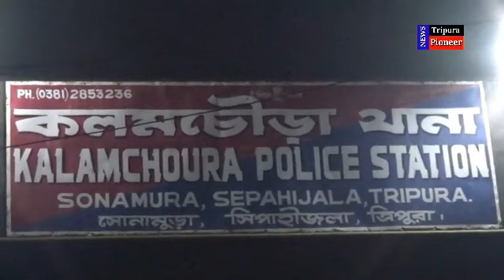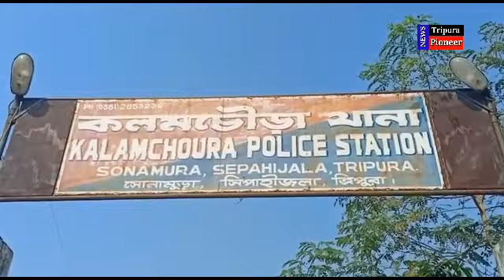পাচার বানিজ্যে বাধাদান ও অর্থ লেনদেনকে ঘিরে মারপিটের ঘটনায় উত্তপ্ত সোনামুড়া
বক্সনগর প্রতিনিধি